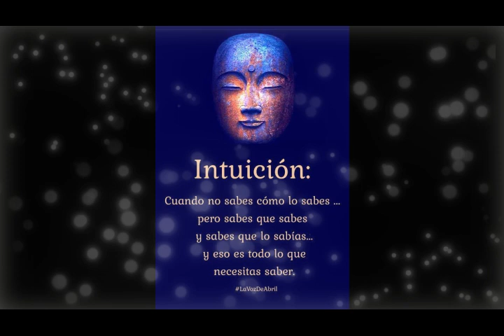"Niceness" - Good Morning´s Beat ©